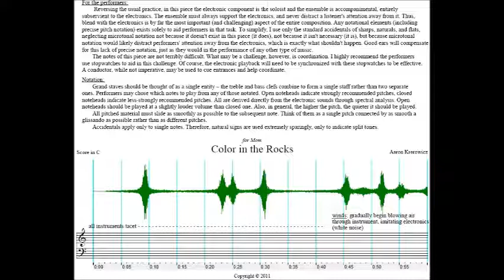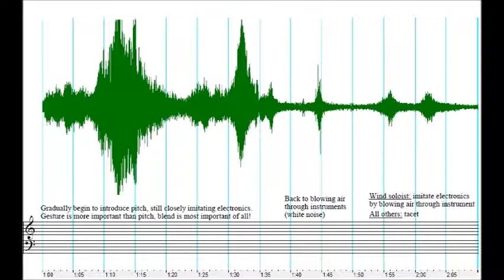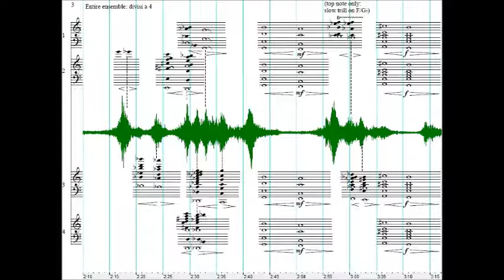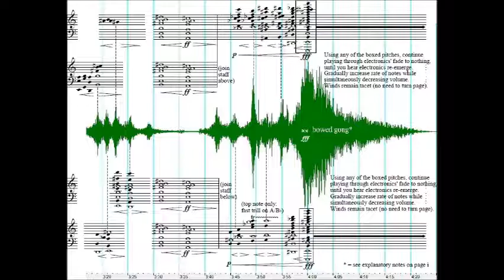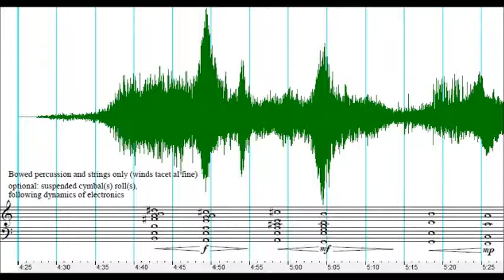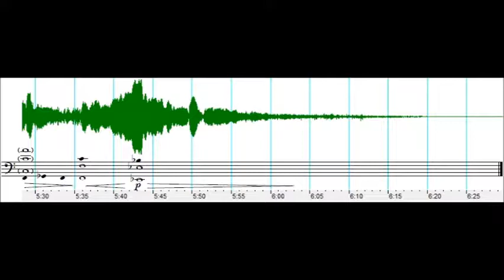"Color in the Rocks" by Aaron Krerowicz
"Color in the Rocks" is an artistic recreation of the process of an observer/listener becoming progressively more acquainted with his or her subject.
 The title comes from a drawing by my mother of rocks along the shore of Lake Michigan. The drawing began as a basic landscape, with what at first appeared to be monochromatic gray rocks. As she drew, however, she noticed more and more subtle colors in those rocks, which slowly began to emerge in the drawing. The result was not at all realistic, but rather showed all those colors she saw in them -- colors that were really there, but greatly exaggerated through artistic license.
 This composition, then, attempts that same concept sonically: the more one listens to cars passing, the more pitch and even tonal relations will emerge from an otherwise "unmusical" sound source. What begins as raw, unaltered recordings are gradually processed and filtered until the result is an exaggerated, unrealistic artistic recreation of the original sounds.
 The idea is that the more you listen to the sounds of cars (look at the rocks), the more pitch (color) you hear (see) in them.
                             -A.K. 12/5/2011

This is an enhanced recording of the premiere performance, given on March 5, 2012 in Berkman Recital Hall, on the campus of the University of Hartford.

Rebekah Butler, violin; Matt Primm, viola; Will Huebler, cello; Evan Runyon, double bass; Brian Simalchik, melodica; Aaron Krerowicz and Jeff Smith, trombone